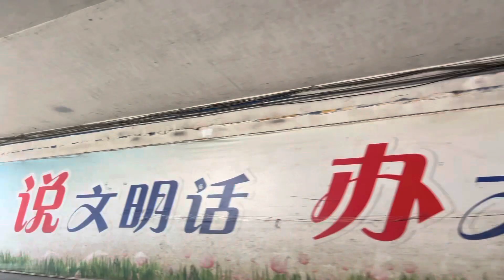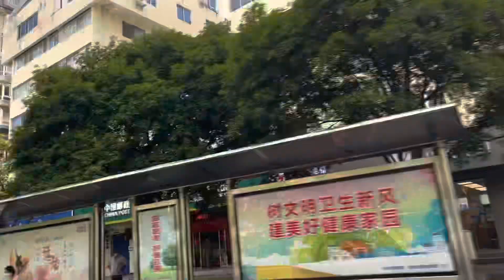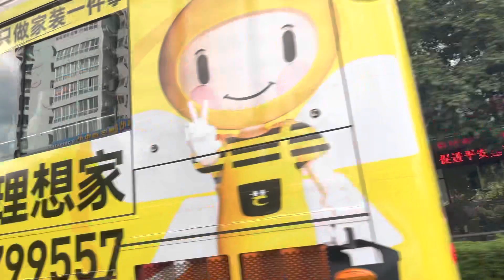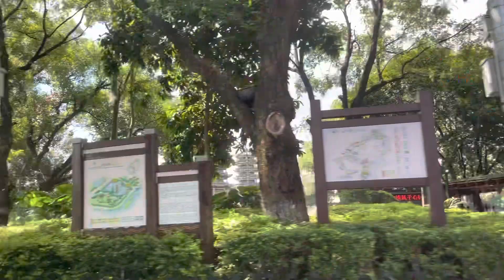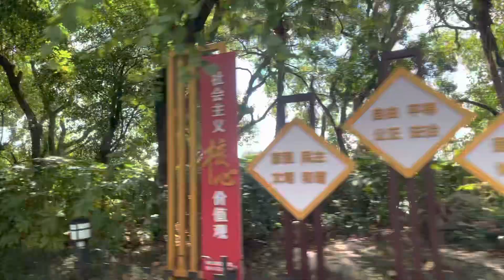第一次到广西桂林，这真的是三线城市吗？城市建设让人难以置信